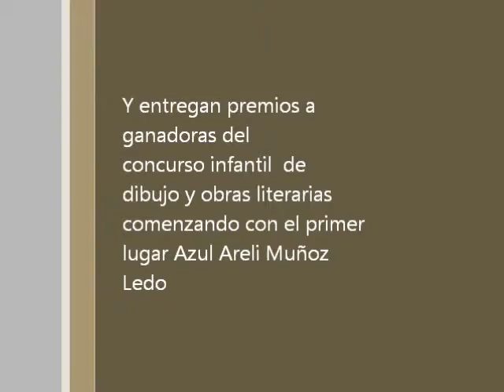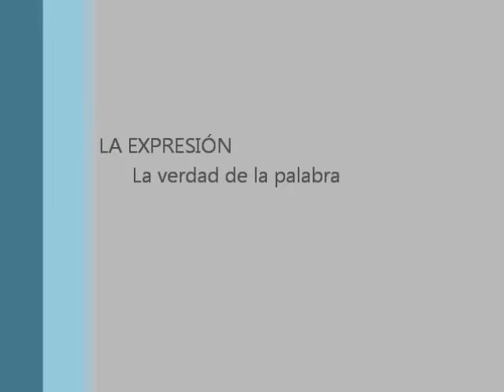PVEM ENTREGA PREMIOS E INICIA JORNADA